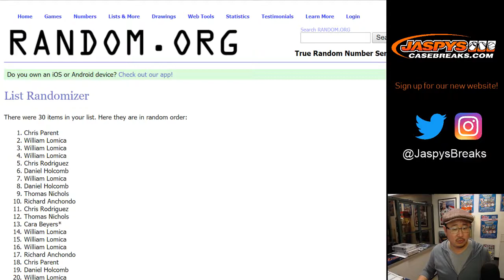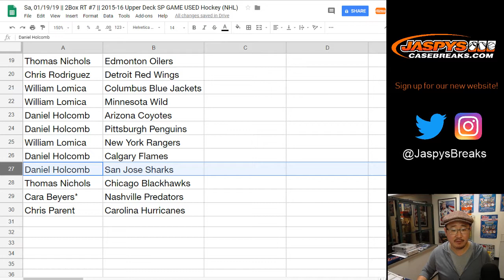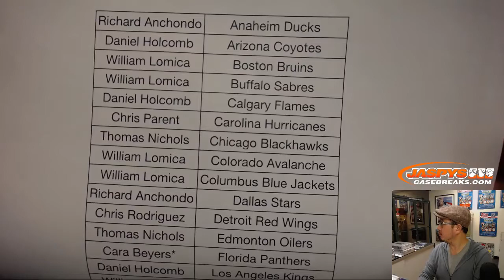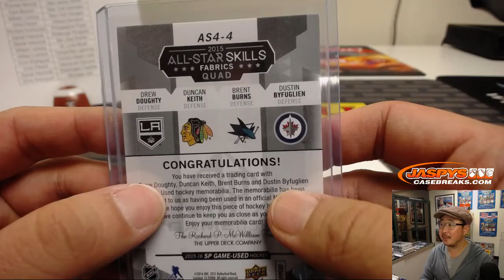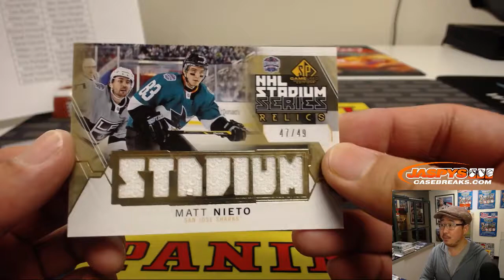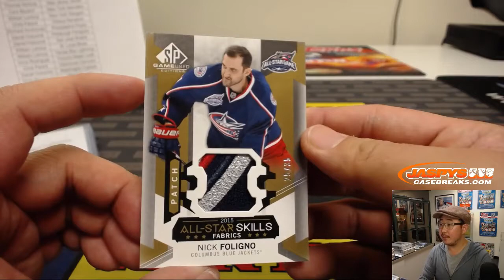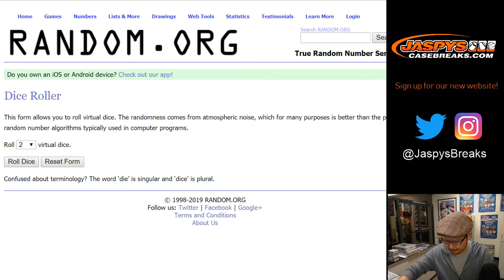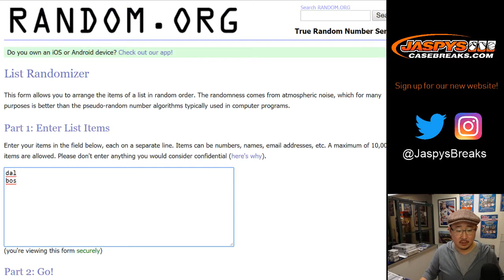Sa, 01/19/19 || 2Box RT #7 || 2015-16 Upper Deck SP GAME USED Hockey (NHL)